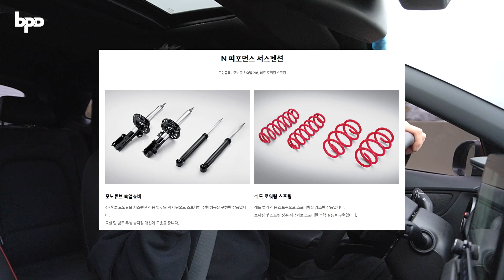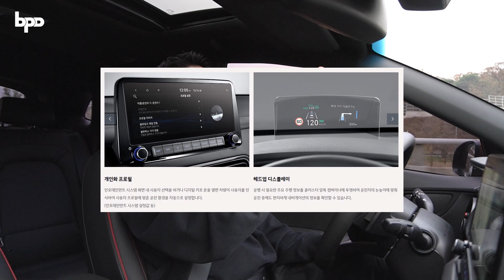현대 코나 N라인 시승기, 넌 예뻐서 봐줬다....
안녕하세요. 비피디와 솔님입니다. 얼마 전에
현대모터스튜디오 고양에서 현대 코나 N라인
을 리뷰하고 왔는데요. 드디어 5일 동안 시승할
수 있는 기회가 생겨서 시승을 했습니다.

페이스리프트가 되면서 정말로 예뻐졌는데요.
성능은 과연 어떻게 변경되었을까요? 영상에서